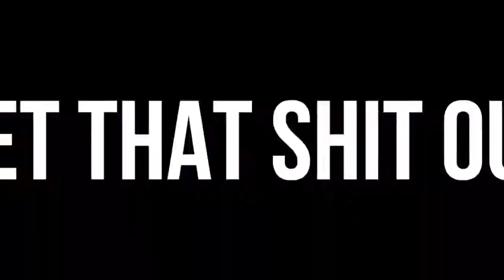THE MOST OVER LOOKED POINT GUARD IN COLLEGE!